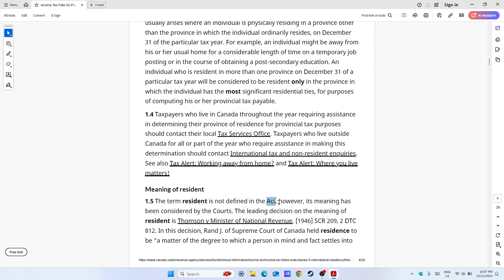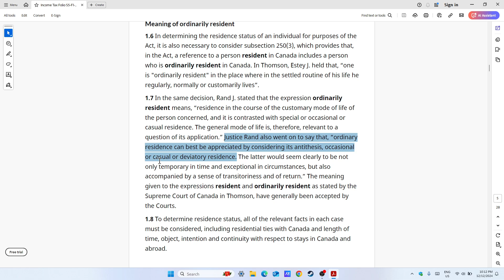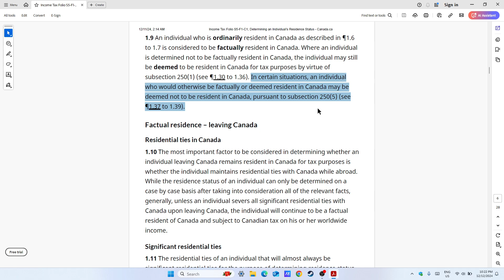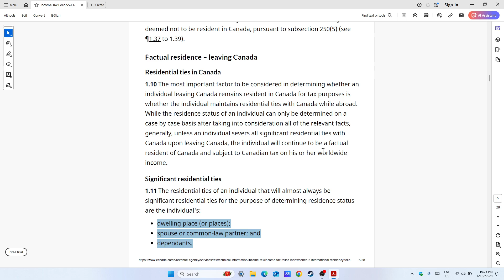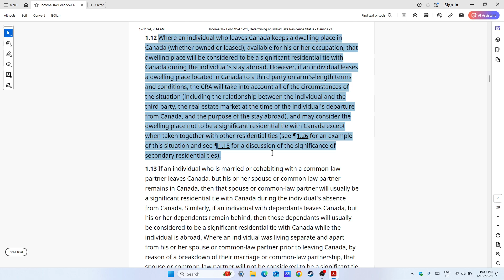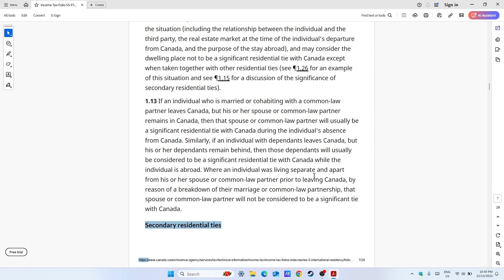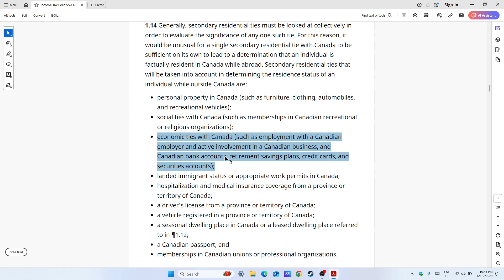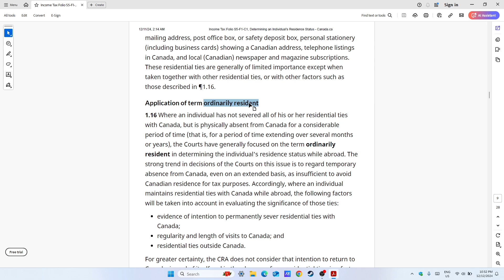加拿大税务居民详解 9